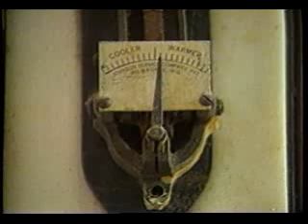Michigan Central Station - 1987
A history of Michigan Central Station, shown in 1987 on a program called Sunday Times. Illuminating, yet painful to watch in light of this Detroit landmark's demise not long after the piece aired.